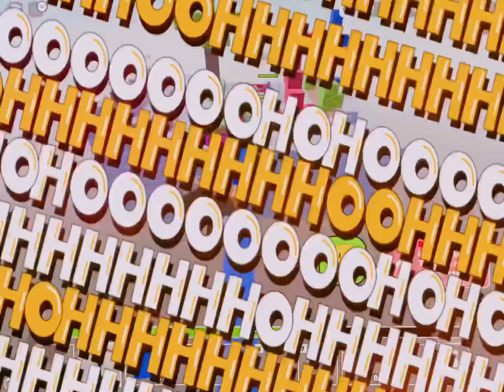I Hit￼ My 200th Win | ROBLOX BedBreak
Too lazy for a description 💀😑😑😑